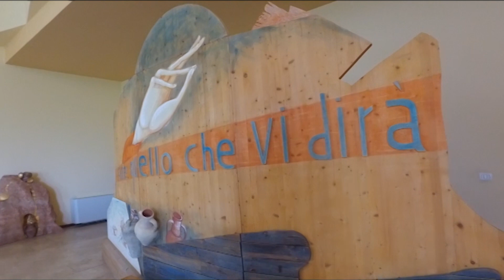Nuova sede per la Pastorale Adolescenti e Giovani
Si chiamerà Casa S.Giovanni Paolo II la nuova sede della pastorale adolescenti e giovani della diocesi di Verona, l’inaugurazione sarà questa domenica pomeriggio con il Vescovo Zenti